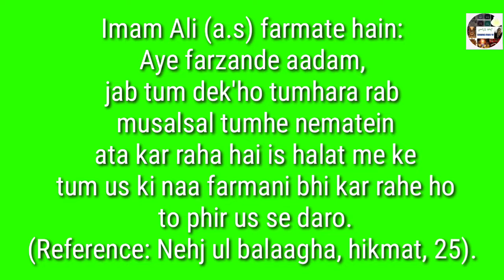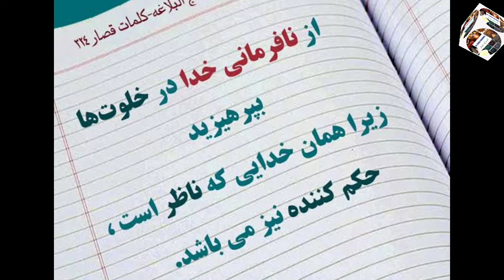ALLAH KI NAFARMANI SE DARO... By Moulana Syed Ali Naqi Abidi Saheb